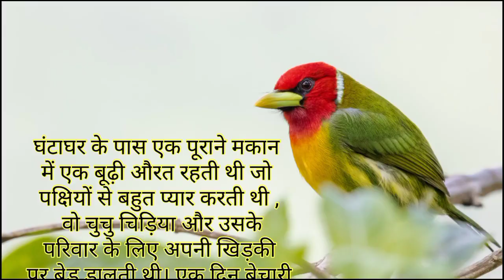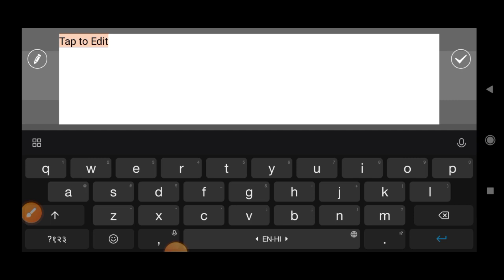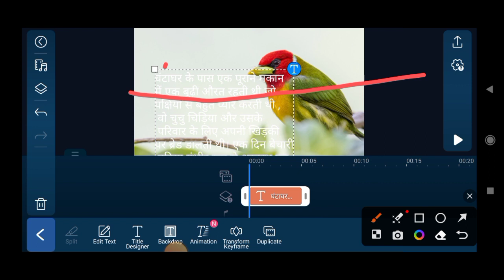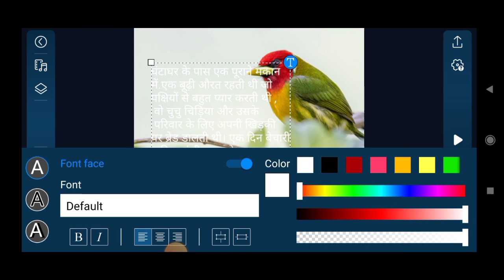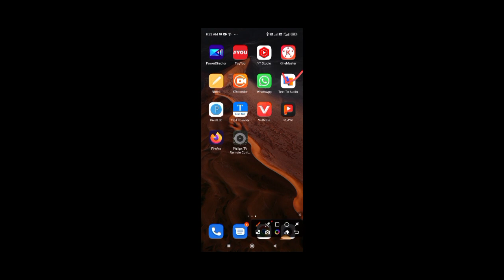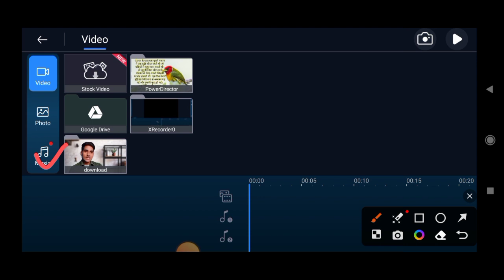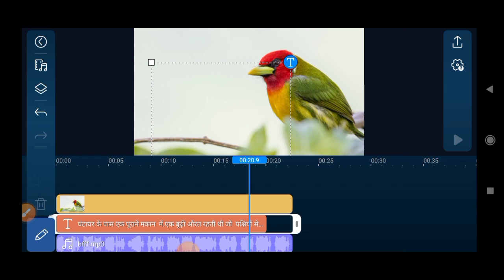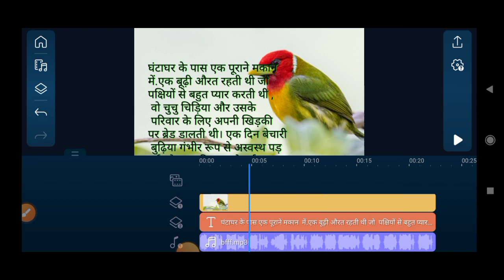Mobile se story video kaise banaye। Google se कहानियां Copy Paste करके लाखो कमाओ। कहानी वीडियो कैसे।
Mobile se story video kaise banaye। Google se कहानियां Copy Paste करके लाखो कमाओ।कहानी वीडियो कैसे बनाए मोबाइल से।।

suggested video
VN video editor app se story video kaise banaye। story video banakar lakho paise kamaye 2023 me।

🔥ऐसा चैनल बनाओ पहले दिन से Boost 💯% | Copy & Paste Video On YouTube & Earn Money 🤑💰

लिखने वाला वीडियो कैसे बनायें ।likhne wala video kaise banaye| kahaniya kaise banaye 2022

Google से कहानी Copy Paste करके Story Video बनाओ😍 Mobile se Story Video Kaise Banaye | Story Video

copy paste video kaise banaye youtube per
copy paste wali video kaise banaye
krishna quotes video kaise bnaye
Quotes video kaise banaye for youtube

VN se story video kaise banaye
mobile se copy paste karke lakho kamao
copy paste karke video kaise banaye
bina face dikhaye youtube video kaise banaye
story video Banana sikho

running text video banan
running text video kaise banaye
video ke niche text kaise likhe
running text in inshot
scrolling text video maker
running text video editing
how to add scrolling text in kinemaster
how to add scrolling text in inshot
scrolling text in vn video editor
video me running text kaise lagaye
video mein chalte hue text kaise
lagaye
scrolling text i love you
running text video banana sikhen
bolata hua video kaise banaen
bolta hua cartoon video kaise banaye
bolate hue cartoon video kaise banaen
photo se banaya hua video kaise
banaen
photo ko bolta hua video kaise banaen

Manoj dey
 Creator search 2.0
 technical yogi
technical israr

@Manoj dey
 @Creator search 2.0
 @technical yogi
@technical israr
@Gyata beerendra youtuber
@Youtuber gyata beerendra

Gyata beerendra
Gyatabeerendra
Gyata beerendra tech